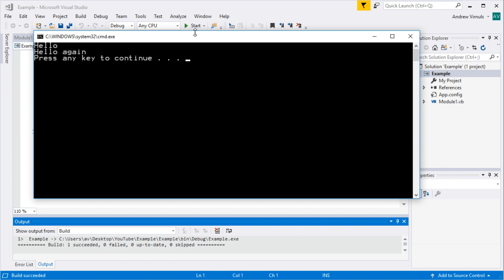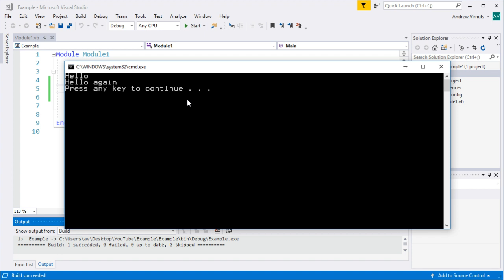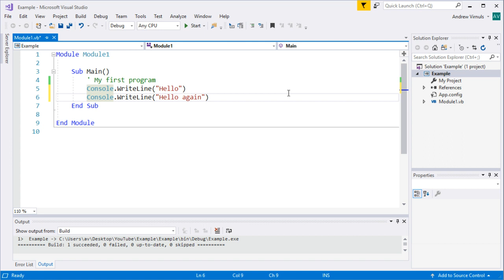Visual Basic - Using Comments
Why we need comments, and how to add them to your Visual Basic code.

You can also see the resources for learning to program on the Computing and ICT in a Nutshell